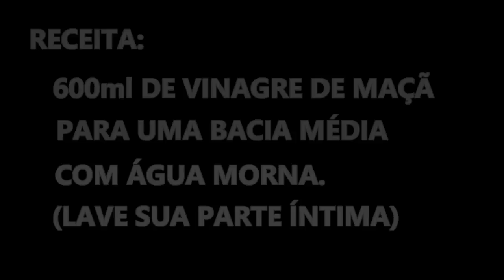😍Coloque Vinagre de Maçã na sua Parte Íntima Te SURPREENDERÁ😱😱😱 VEJA O QUE ACONTECE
Coloque Vinagre de Maçã na sua Parte Íntima Te SURPREENDERÁ VEJA O QUE ACONTECE.Como acabar com infecção urinária receita caseira, para acabar com odores na parte íntima.Como terminar com a cistite feminina.

Canal de beleza, tutoriais de maquiagem,  maquiagem passo a passo, ensino a maquiar, decoração, penteadeira, home office, quarto... Tags, brincadeiras, dicas caseiras, resenhas, demostrações e muito mais...